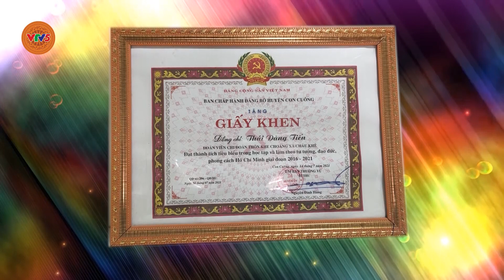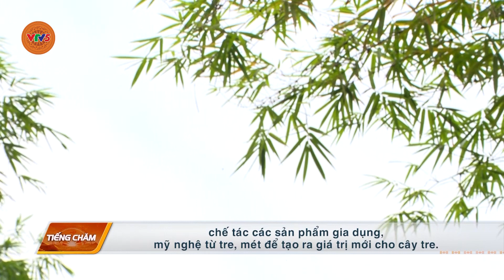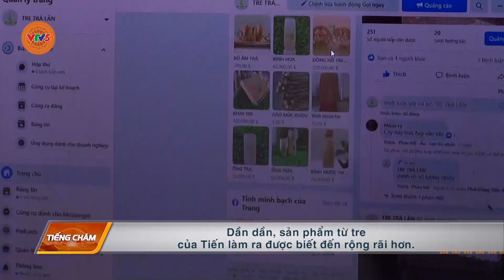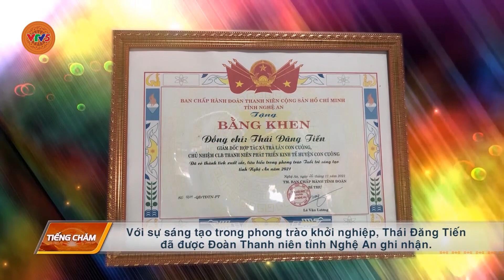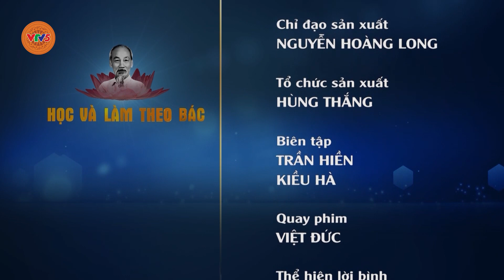[TIẾNG CHĂM] TÂM HUYẾT VỚI CÂY TRE | VTV5